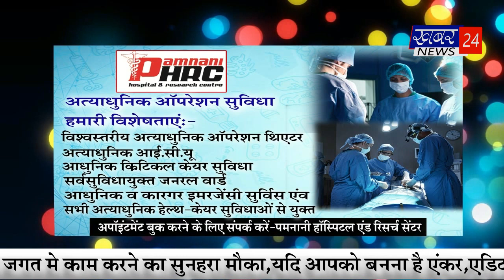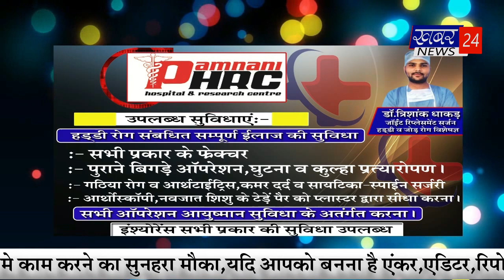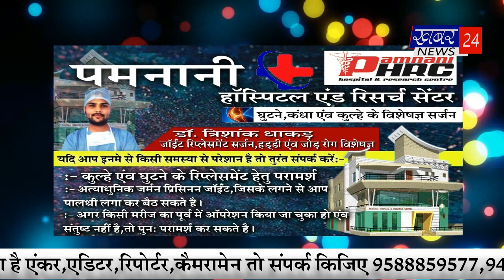bulletin by 11.03.2021